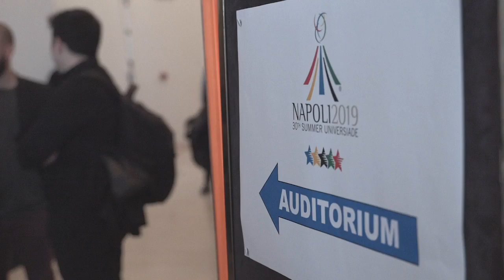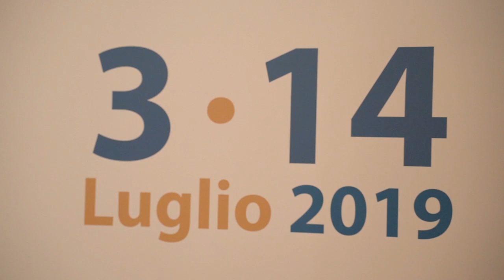The presentation of the Partenope mascot and the Torch of the 30th Summer Universiade Napoli 2019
During the press conference of “Great sport event: passion in numbers”, the mascot Partenope and the Universiade Napoli 2019 official torch were presented to the press.
The Torch, inspired to the draft of Martina Crumetti, answers to a very sustanaible project, thanks to the recyclable and non-polluting materials.
The Mascot “Partenope”, a neapolitan symbol that intersects with the legend, the history and the mythology, was designed by the painter “Melania Acanfora”